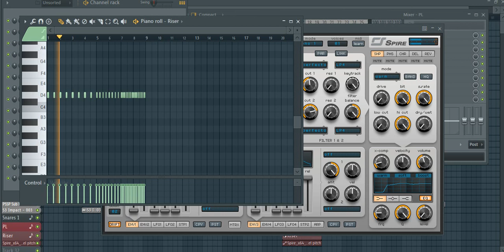FL Studio Short Remakes - Darren Porter Bassline Style v3 [FREE FLP] by Hunter UT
Bassline №3, based on "The Void".

Reveal Spire v1.1.9;
Fab Filter Pro L;
Tal USE [Ultra Simple EQ - TAL].

DO NOT EDIT AND SALE, THIS STUFF ONLY FREE.
Spreading on another Youtube channels only with original download link by Hunter UT, and don't forget specify the author.